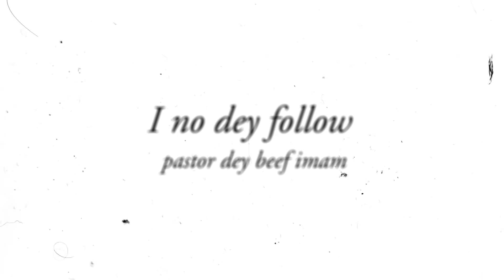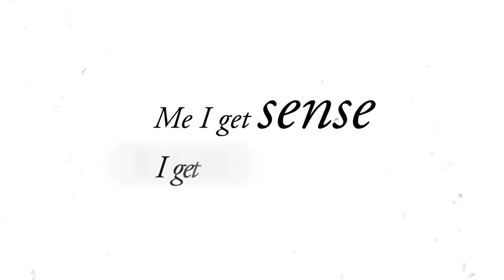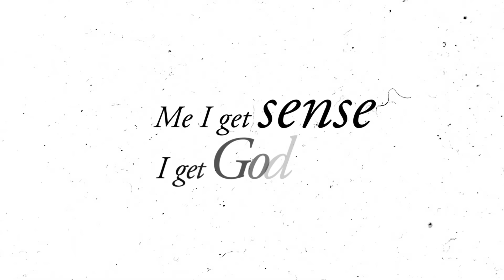Kizz Daniel - Eh God (Barnabas) (Official Lyric Video)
Listen to the Album “Barnabas”. Out Now!